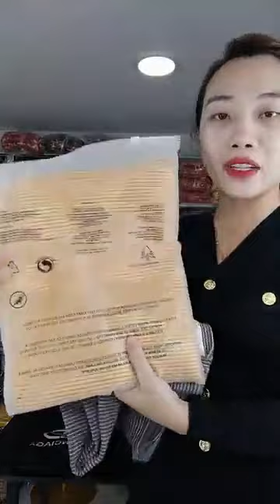ตะวัน กองศรี Vlog - Siêu phẩm cập bến sớm vào luôn ko lỡ ｜ By Giang Doãn Kênh Thời Trang Rẻ Đẹp